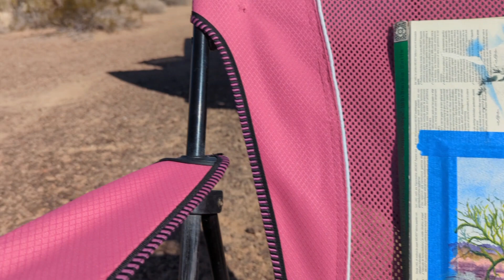VanLife Artist Vlog| Vortex in the desert| a rainbow| paragliding| saguaro painting| van-aid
VanLife artist vlog: I was introduced to the vortex in the desert at laposa South in Quartzsite, Arizona!  this vortex was created by those who enjoy the BLM land here around Quartzsite.
we gathered as a group of tick tock creators and either walked, skipped or meditated our way through this vortex in just under a half hour.  when we got back to camp we were gifted with a rainbow and another flight of the paragliding neighbor! The next day I finally made my way to Van-aid!

These are all the different ways you can contribute to my channel and to my journey.  I am a one woman show and need all the support I can get. I don't have any other income other than contributions and sales of paintings. every penny counts. thank you so much for your continued support😊

Would you like to keep me moving forward?  You can make a contribution to my journey.  The links are below.

Do you have a favorite image I took and you'd like me to paint it?  you can commission me by messaging me through my email.

😃here's the link for my cool new palette!

VICASKY Paint Brush Washer Cleaner Painting Water Cup Bucket Basin Silicone Foldable Collapsible Tub Pail for Kids Artist Red

***If you would like to view my art in person here are the galleries you can visit.

Blessings,
Marion
The Inappropriate Artist